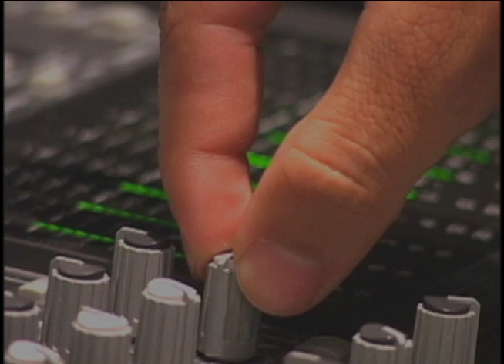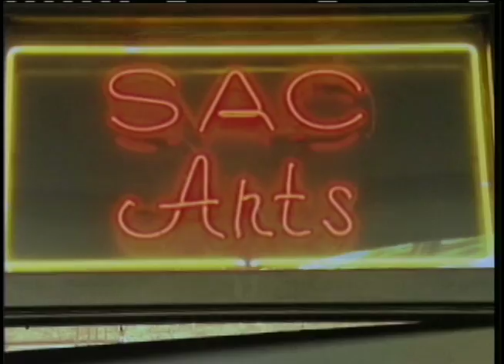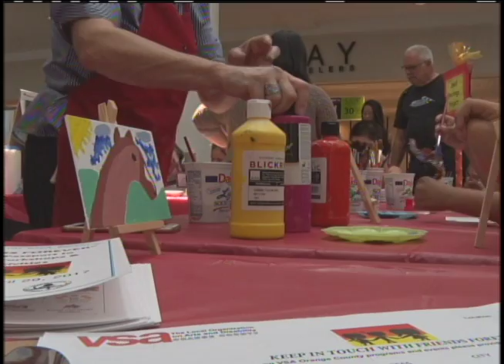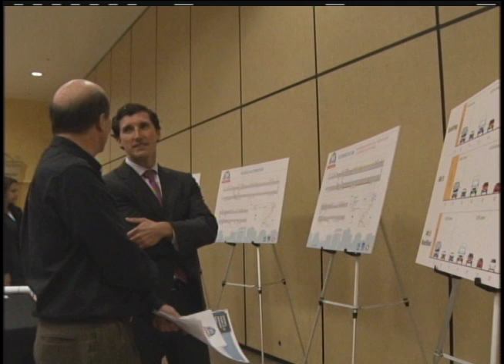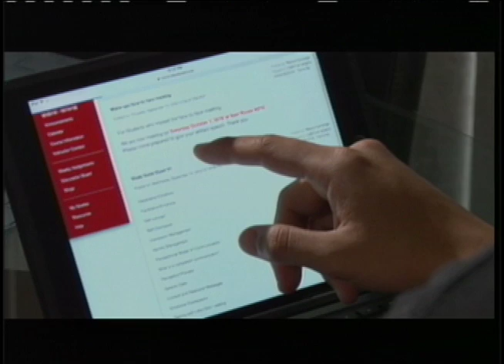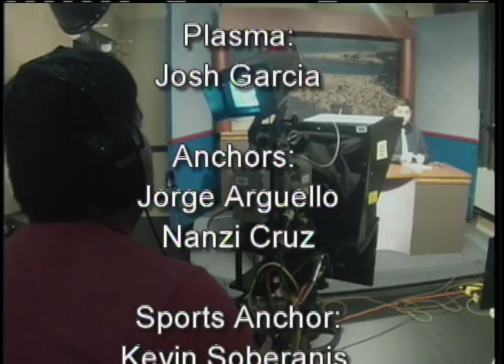Sac Noticas (Episode 3) May 3, 2017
(SP17309S3)

SAC News was Recorded on May 3, 2017
Running time 18:00

Anchors: Nanzi Cruz/Jorge Arguello
Sports Anchor: Kevin Soberanis

Director: Rudy Garcia

Producers: Catherine Gensler, Yetzel Gonzalez,
Juan Padilla, David Coral, Oscar Servin,
Josh Garcia